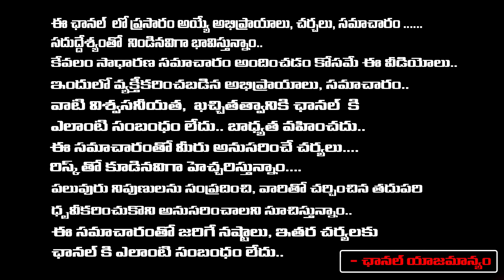Narendra Modi Horoscope Is Unique Says Shiva Rudra Sadhuvu | Red Tv